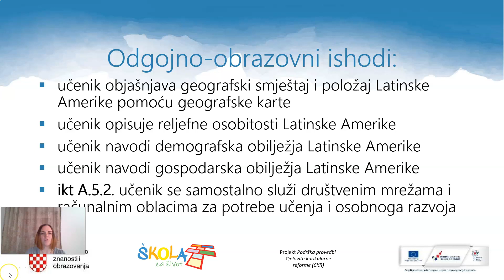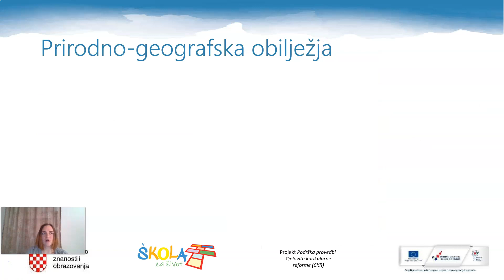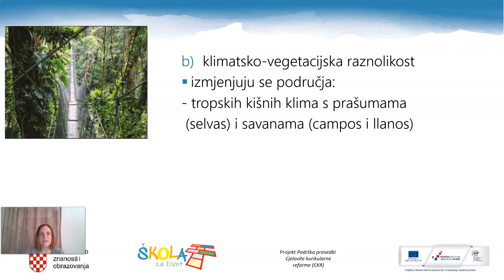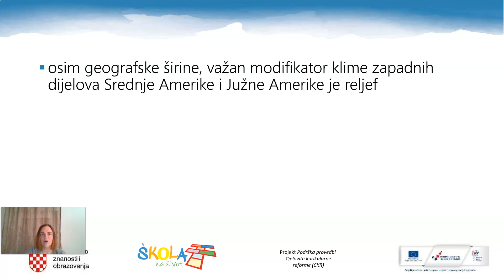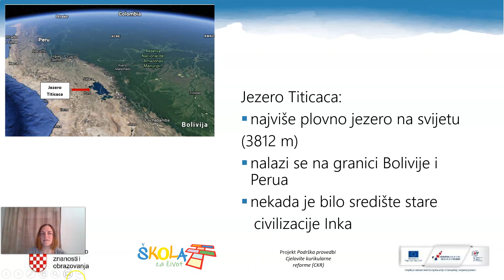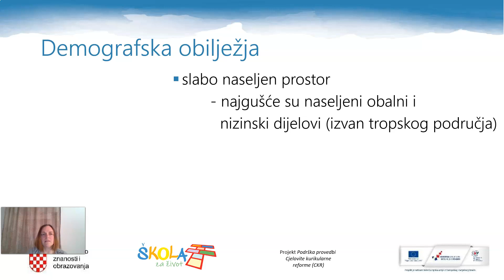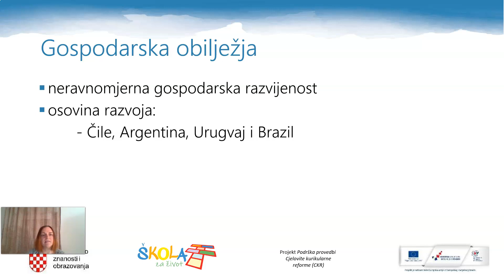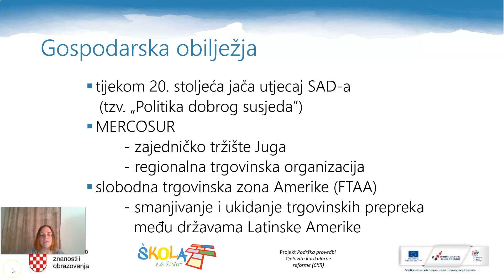Geografija 3.r. SŠ - Obilježja Latinske Amerike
Autor: Nataša Vinković